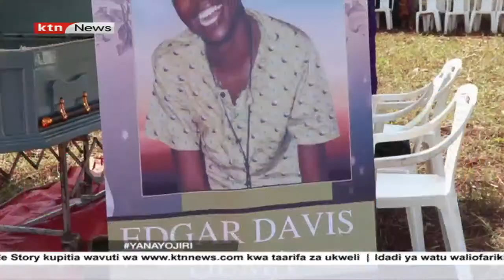Baadhi ya MCAs waeleza kutoridhishwa na utendakazi wa kaunti ya Busia